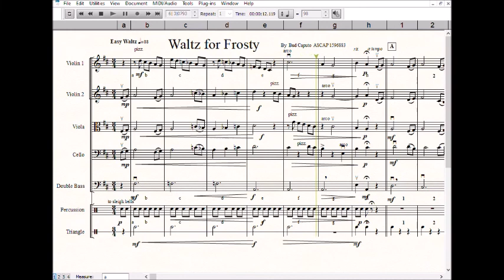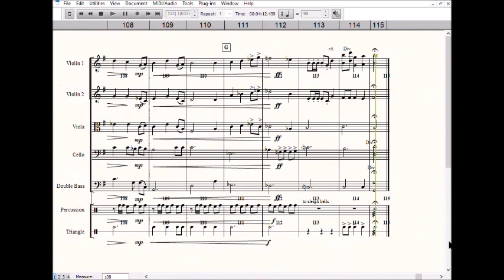Waltz for Frosty for Strings by Bud Caputo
This waltz has a wintery flavor that will please your holiday concert audiences. It's catchy tune and rich harmonies will provide your students with fun and get everyone in the spirit. A violin 3 part is optional to enhance the viola section. The triangle and sleigh bell parts could be played by guests from the audience or are easy enough to be played by students in the string class.